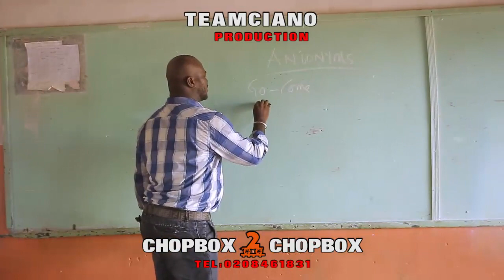CHOP BOX 2 CHOP BOX TRAILER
Please subscribe to Major Multimedia gh for interesting videos across the country.Major is an editor himself so pls subscribe to this channel.I will give you more about new movies and short videos across the country.